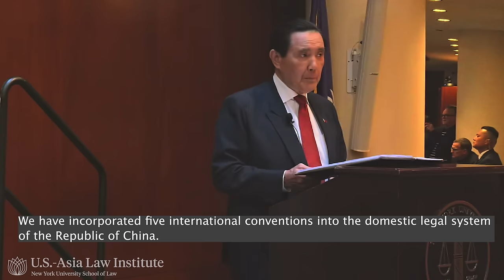In Conversation: Former President Ma Ying-jeou of the Republic of China (Taiwan)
The U.S.-Asia Law Institute hosts Ma Ying-jeou (LLM ‘76) in conversation with USALI founder and Director Emeritus Jerry Cohen. He will talk about the complicated relationships among Taiwan, the People’s Republic of China and the United States.

Ma Ying-jeou was president of the Republic of China (Taiwan) from 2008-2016, winning two elections as a candidate for the Nationalist (Kuomintang) Party. As president and since, he has prioritized easing tensions between Taiwan and the People’s Republic of China. He visited China in March 2023, the first former president to do so since 1949. Before becoming president, Mr. Ma was mayor of Taipei, minister of justice, and a representative to Taiwan’s National Assembly. He studied law at National Taiwan University, and earned an LLM at New York University and an SJD from Harvard University.